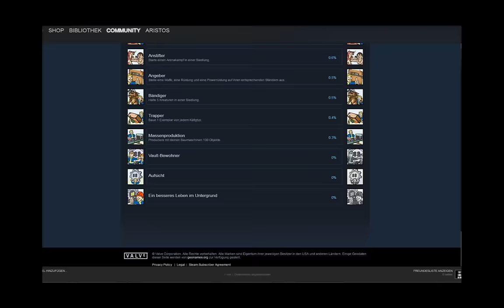Vault-Tec-Workshop DLC: Archivements geleakt | Livestream von Bethesda (Update)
Die neusten Infos zum Vault-Tec Workshop DLC, der am 26. Juli erscheint.
Quellen:
Viele weitere Lp's, Reviews und News findet ihr im Kanal der Hasenmafia. Hasenmafia: Wir bieten dir ein Abo, dass du nicht ablehnen kannst... !